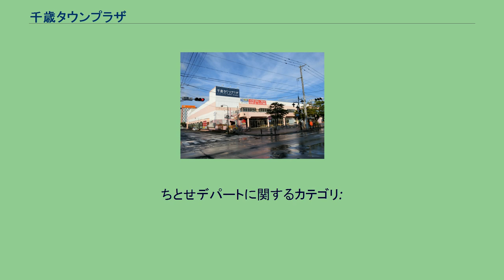千歳タウンプラザ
千歳タウンプラザ（ちとせタウンプラザ）は、北海道千歳市にある複合施設。
2005年（平成17年）、閉鎖していた施設を取得していた北海道空港が3階のコミュニティセンター部分を除き商業施設として再開した。
2016年（平成28年）に「コト消費型施設」としてリニューアルし、市民が本を持ち寄ったりしながら自由で開放的に本を読むことができる民間図書館の「まちライブラリー」、遊びを通じて体力づくりができる子供向け屋内遊具施設の「あそびのくに ピッピちとせ」、人工芝を敷き詰めた屋内パークゴルフ場の「千歳インドアパークゴルフクラブ」が新施設としてオープンした。
千歳タウンプラザ前の広場では、『千歳市民夏まつり』の行事や『千歳市民郷土餅つき大会』などのイベントを開催している。
まちライブラリー＠千歳タウンプラザ あそびのくに ピッピちとせ 千歳市中心街コミュニティセンター 千歳インドアパークゴルフクラブ コミック&インターネットカフェ「フリースタイル」 千歳タウンプラザの前身は、1982年（昭和57年）に千歳市中心部の再開発として開業した再開発ビル「エスプラザビル」である。
地元の商業者などが共同出資した「ちとせデパート」が核店舗となり、ダイエーとのフランチャイズ（FC）契約を結んで営業していたが、近隣商業施設の大型化による競合によって赤字が続くようになり、1999年（平成11年）に運営会社の「株式会社ちとせデパート」が約46億円の負債を抱えて自己破産を申請した。
ちとせデパート閉店後のエスプラザビルは、3階「千歳市中心街コミュニティセンター」を除いて閉鎖することになった。
2002年（平成14年）5月、千歳市や千歳商工会議所からの活用要請を受け入れた北海道空港が中心街の活性化と地域振興のために地下1階から2階を購入し、9月には再活用に向けた要望書を市に提出して交渉を行った。
施設改修費の扱いでの議論の行き詰まり、テナント誘致の苦戦などにより交渉は難航し、再開の目途が立たない状況が続いたが、最終的な交渉がまとまり2005年（平成17年）に商業ビル「千歳タウンプラザ」として再開した。
子会社のセントラルリーシングシステムが運営し、千歳市は支援策として1階フロアのうち1,230.64 m²を10年間の「賃貸借契約」により借り上げて固定資産税に相当する分を減免する形で助成したほか、ビル再開に伴う施設改修費用の一部を負担した。
中心となるテナントには長谷川産業関連会社が運営する家具店「スイートデコレーション」が出店した。
中心街において、タウンプラザ周辺だけ通行量が増えるなどの効果があったが、千歳市借り上げ部分のテナント誘致に苦戦が続き、同部分の赤字は2年間で941万円となった。
2010年（平成22年）に入店していた「文教堂書店」が千歳駅前のペウレ千歳（現在の千歳ステーションプラザ）に移転し、2011年（平成23年）にはキーテナントのスイートデコレーションが閉店した。
なお、程なくして総合衣料品販売店の「サンキ」が出店している。
2014年（平成26年）に運営会社のシーリング社は市からの助成継続が難しいこと、中心街の活性化に一定の役割を果たしたこと、施設の老朽化が進んで改修工事に数億円が見込まれることなどから翌年3月での店舗部分閉鎖を発表した。
この発表について市側も理解を示していたが、市の借り上げスペースに入店しているテナントの移転先確保が難航していたため、北海道空港は閉鎖を延期して暫定的な運営継続の方針を示した。
シーリング社は物販による収益施設の維持は難しいと判断し、新たな活用策として中心市街地のコミュニティ機能を担う交流施設へ転換するための改装工事を行い、2016年（平成28年）に民間図書館、子ども向け屋内遊具施設、屋内パークゴルフ場の新施設がオープンした。
改装オープン後1ヶ月で千歳市内や札幌圏内などから約2万人が利用した。
まちライブラリーは2019年（令和元年）度に7万人の利用があり、地域の憩い、交流の場、中心市街地の賑わいに大きく寄与してきたが、2020年（令和2年）には新型コロナウイルスの感染拡大による利用者の減少により事業継続が困難となったことを理由に閉鎖が検討され、千歳市はシーリング社に対し存続を求めたが、運営を継続しないとの最終回答があった。
翌年3月の運営終了が発表され、12月16日から始まった新型コロナウイルス感染拡大による臨時休業中の閉...